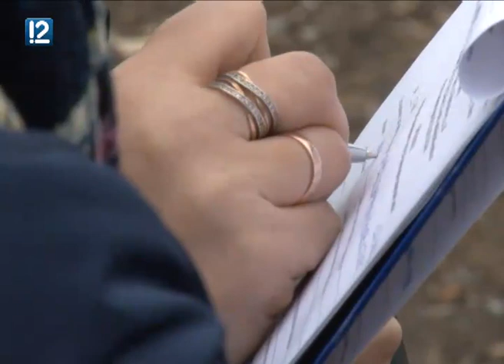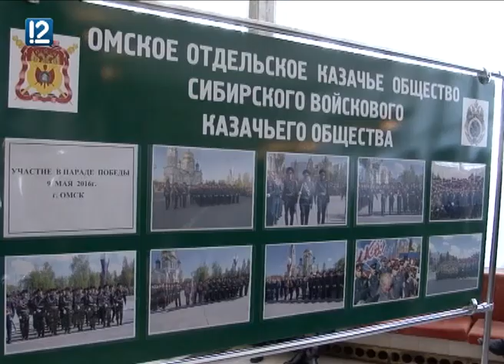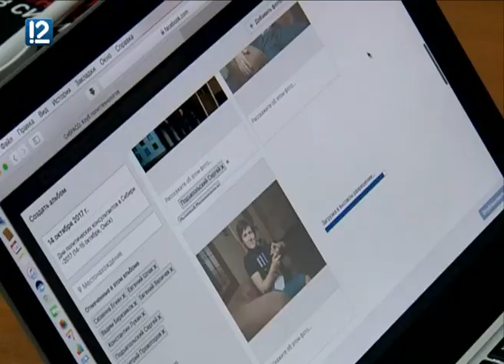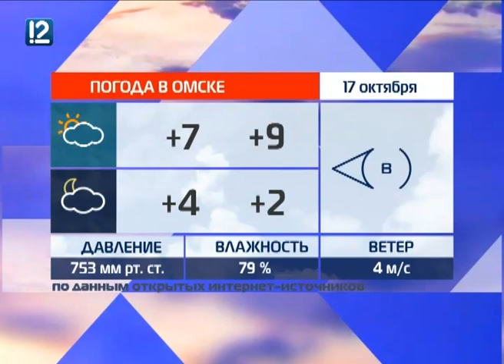Час новостей от 16 октября 2017 года. 17:00